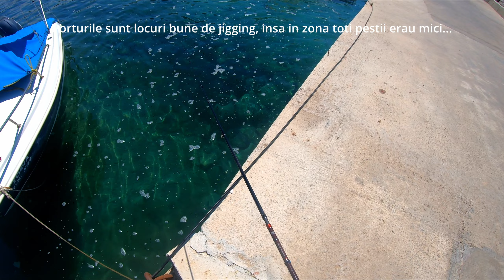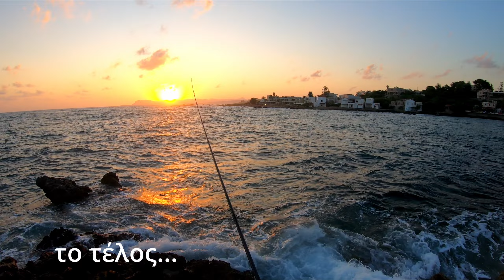Pescuit in vacanta. Grecia 2022.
Vacantele sunt de obicei rezervate familiei, fara pescuit, fara lansete, fara naluci...insa anul asta am reusit sa strecor o lanseta si doua cutiute de naluci in bagaje... stiti cumva cum se numesc pestii astia?

Lanseta: Lanseta RTB Zephyr Travel 2.14m 4-14g Fast
Mulineta: Shimano Stradic C3000
Fir: spiderwire stealth braid

Naluci care au dat rezultate:

- DUO Ryuki (45s, 60s).